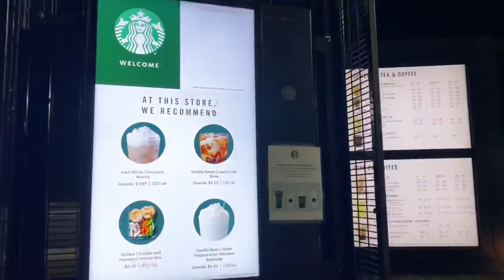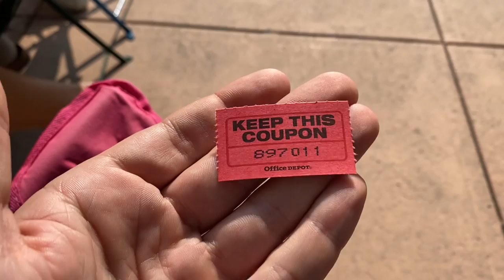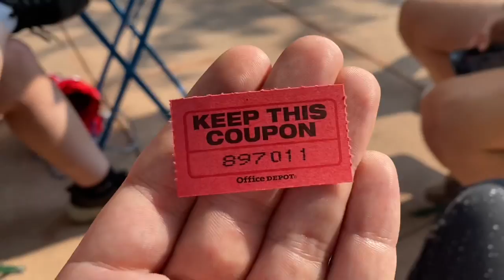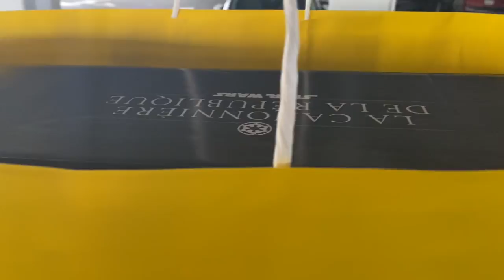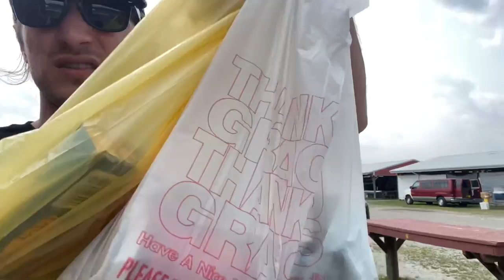UCS Republic Gunship Release Day Madness! Operation Gunship! vlog lego republicgunship ￼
Waking up bright and early to go to the UCS Republic Gunship Release Day at The Lego store in Columbus Ohio!!

Should I try and build the UCS Gunship all in 1 Livestream?

brentbowers

BrentsBricks